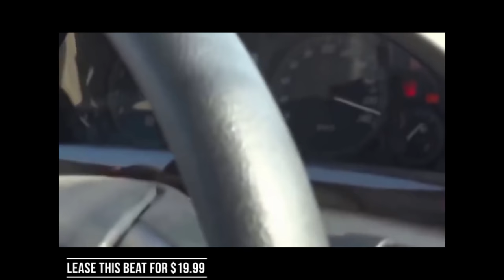From the top - Wizard Beats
Song: From the Top
Creator: Dean Wizard
Wizard Beats
Dry Ice Entertainment

astronomic.lift